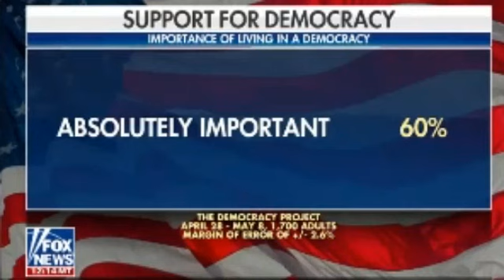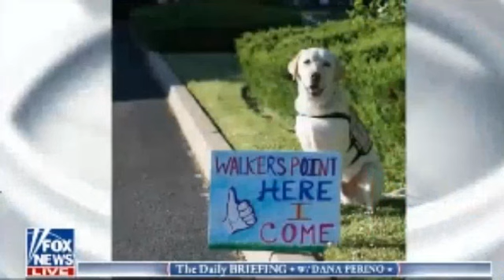2PM The Daily Briefing 26/06/18 | Fox news | June 26, 2018